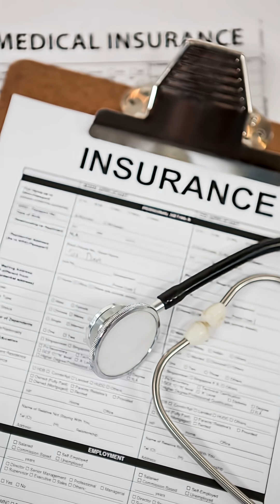Scientists Develop the First Lab Grown Red Blood Cells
The race to create artificial blood is in full force!

Three patients in the UK received lab-grown blood cells in the groundbreaking RESTORE trial - the first clinical trial of its kind. After decades of trying, 2025 might be the year we finally crack the code.

But why haven’t we created artificial blood yet?
TLDR it’s very difficult. But there are 3 labs around the world that are making serious progress. The story on the second lab drops tomorrow. Follow for more science worth sharing!